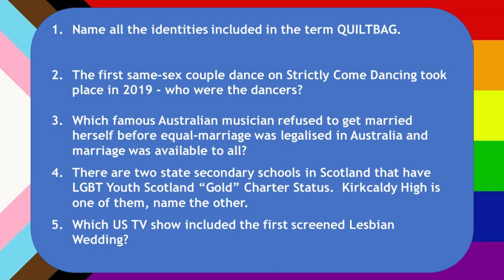Kirkcaldy High Quiz with Paul for Virtual Fife Pride 2020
A quiz hosted by Paul from the Kirkcaldy High School LGBT+ Group for Virtual Fife Pride 2020. BeProudBeYou We have a zero tolerance policy to any form of discrimination or derogatory comments of any kind.